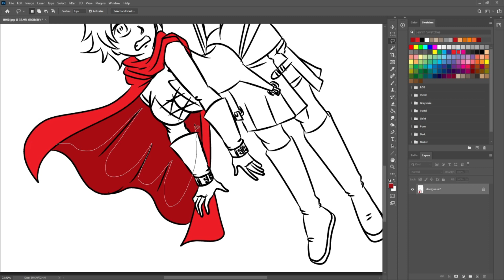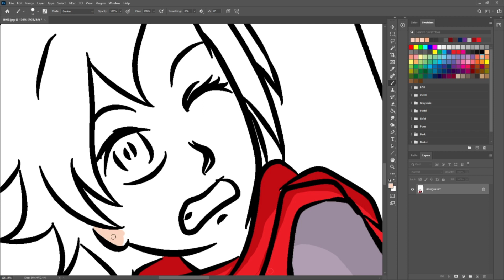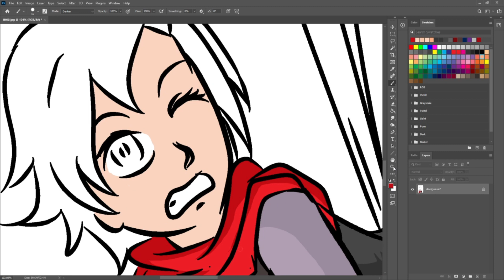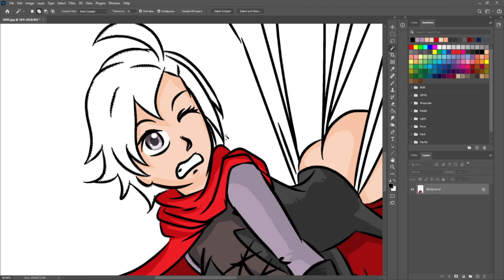RWBY Ruby parachute wedgie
Full pictures